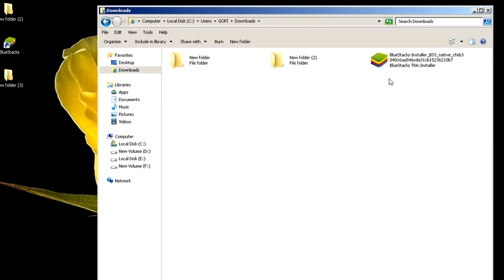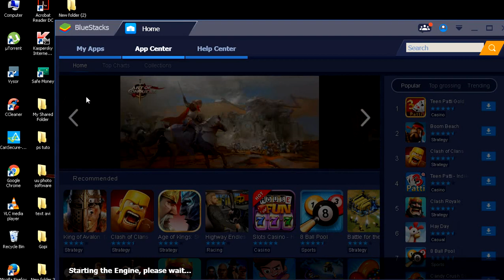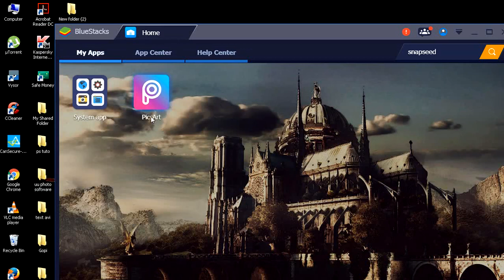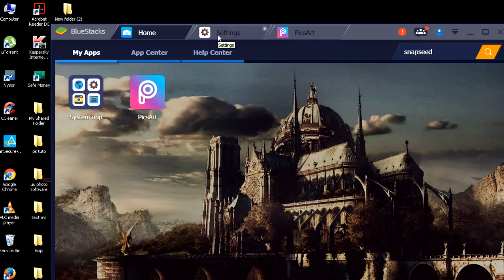How to Install Android Apps on PC ( in Tamil )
In this tutorial you will learn how to install android apps on pc.